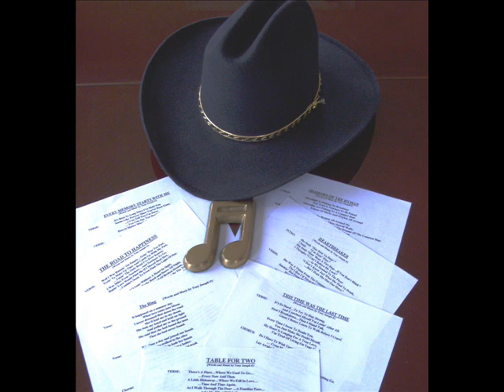TONY JOSEPH-TABLE FOR TWO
Great song from one of the unknown up and coming songwriters in Nashville...Tony Joseph.  A truly touching, heartfelt lyric with a beautiful melody makes this a song that people of all ages can relate to.  Emotionally sung by Ray Barnette and produced by Gerry Peters, "TABLE FOR TWO"  contains everything you would want in a love song. It is my hope that a major artist or publisher has the foresight to see a hit in the making and cuts this as a single.